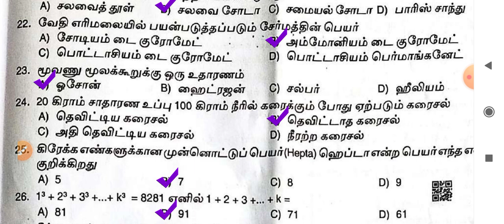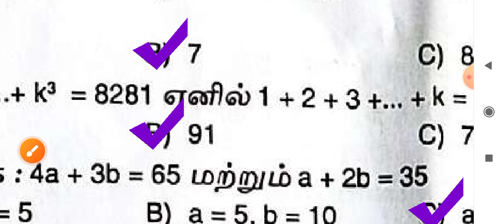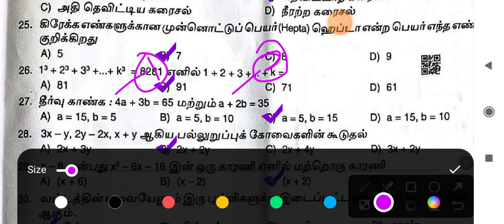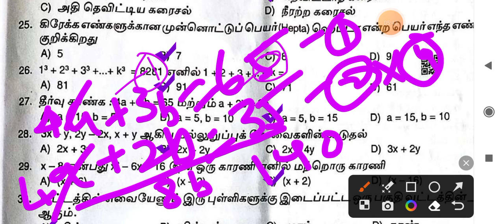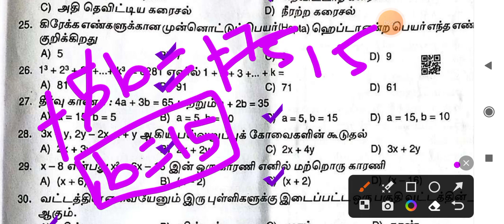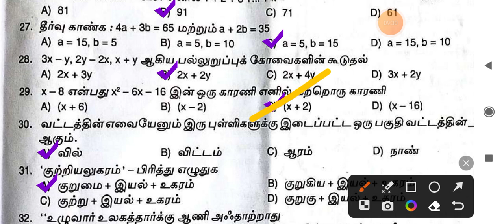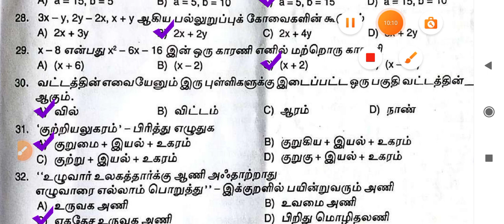Police exam 2020 old question and answer part 2